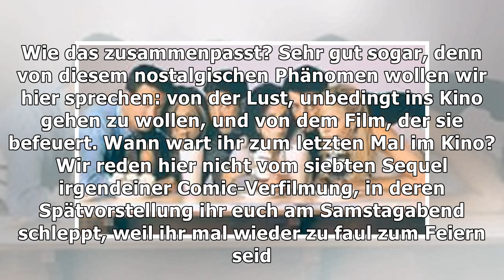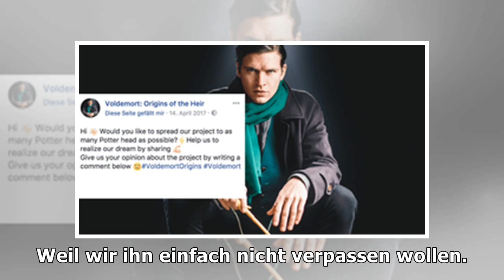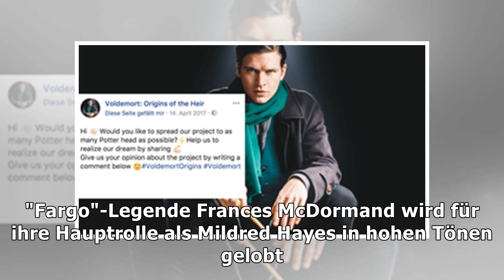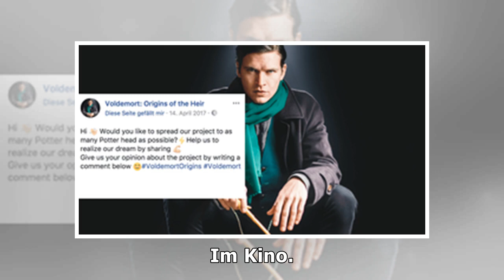Endlich mal wieder ein Film, für den wir ins Kino wollen!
Dieser Text handelt von dem Film "Three Billboards Outside Ebbing, Missouri". Wir haben ihn noch nic...